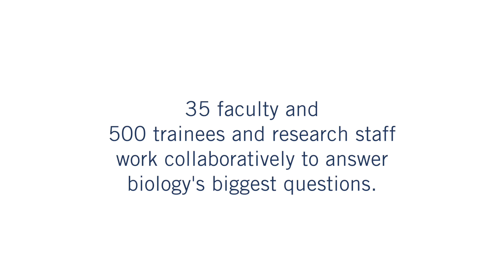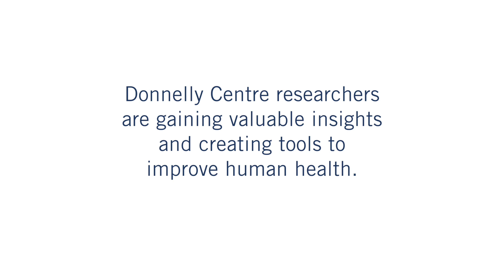The Donnelly Centre | From Genes to New Medicine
Researchers at the Donnelly Centre are uncovering basic principles in biology to better understand how a human body works. Watch how they're using these insights to improve human health.